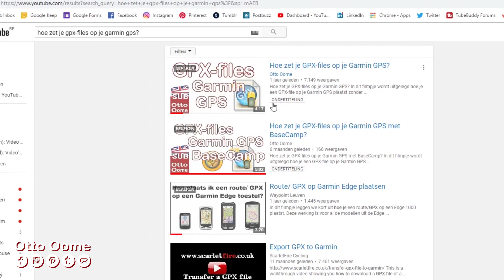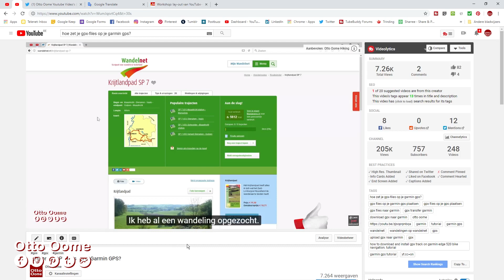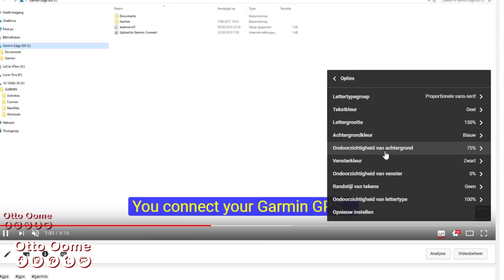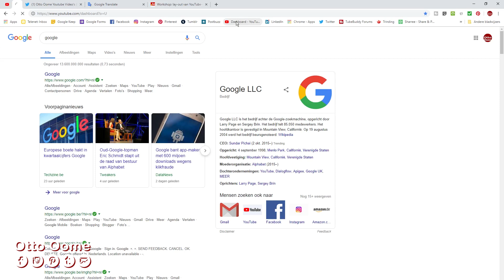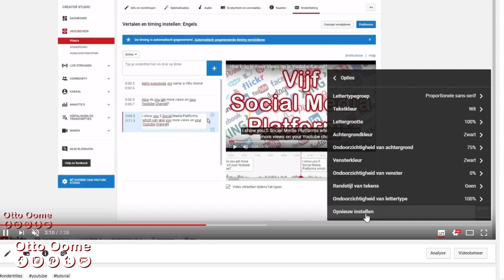Hoe wijzig je de stijl van ondertitels in Youtube op een computer? - Weergave ondertitels aanpassen.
Hoe wijzig je de stijl van ondertitels in Youtube op een computer? Aanpassen Ondertitlelstijl op youtube. Weergave ondertitels aanpassen op Youtube. Hoe wijzig je het lettertype, de kleur, de achtergrondkleur enz. van je ondertiteling?

Weet je niet hoe je ondertitels op een Youtube filmpje zet
dan zie je nu rechtsboven de link naar mijn filmpje dat dat allemaal uitlegt.

Hoe wijzig je de stijl van ondertitels op een Youtube filmpje op een computer?

Je gaat naar Youtube.
Je open een filmpje met ondertitels.
Rechtsonder in het filmpje ga je naar "Instellingen".
Je kiest ondertiteling.
Hier zie je ook het aantal ondertitels er zijn.
Je kan nu de taal van de ondertitels wijzigen.

Maar hoe wijzig je de stijl, het uitzicht of de opmaak van je ondertitels.

Je scrollt naar boven als je nog niet boven bent.
Rechts boven in het menu zie je opties.
Daar klik je op.
Hier kan je een heel aantal stijlitems wijzigen
zoals:
Lettertype: Je hebt de keuze tussen een aantal lettertypes.
Tekstkleur, Lettergrootte, Achtergrondkleur, Ondoorzichtheid van de achtergrond
Randstijl van de tekens, Ondoorzichtigheid van het lettertype.

Als je de aanpssingen niet leuk vindt, kan je altijd resetten
door opnieuwinstellen te klikken